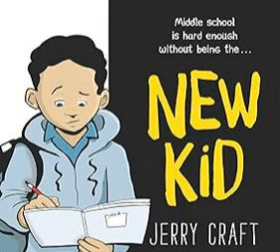Challenged Books New Kid by Jerry Craft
We continue our series of episodes featuring books that have been banned or challenged around the country. This time, it’s the Newbery Award-winning graphic novel NEW KID by Jerry Craft.

  Books in Katy, Texas were pulled from library shelves in 2021 after a parent petition complained that it contained harmful content about critical race theory. CRT examines how racism has shaped laws and public policy in America. Writer Jerry Craft says he’d never heard the term before and had to google it. An African American parent in another part of the country objected to Craft’s use of the word “oreo” – a derogatory term used to describe a person as black on the outside, but white on the inside. She said she didn’t want her child to be exposed to the term.

  The challenge in Katy, Texas was dismissed and the book was returned to library shelves.

 What do you think? Listen to our Book Club for Kids podcast discussion of Jerry Craft's New Kid.